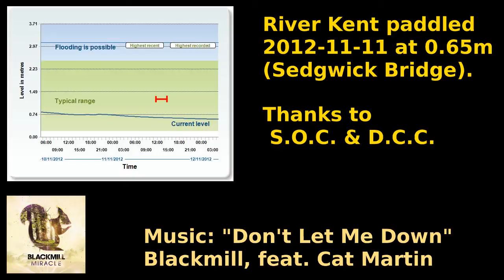Lower River Kent at 0.65m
Ten paddlers from SOC and DurhamCC running the River Kent from Kendal down to the A65 bridge at Force Falls. This was a lovely sunny paddle at just a nice level - 0.65m on the Sedgwick bridge EA gauge. This is enough to avoid any scrapes and keep moving reasonably fast, but nowhere near high enough to generate any chunky stoppers or nasty surprises. It's not really more than grade 3 at this level, though the corner drop just before the end is worth a quick inspection if you've not run it before so may barely qualify as grade 4.